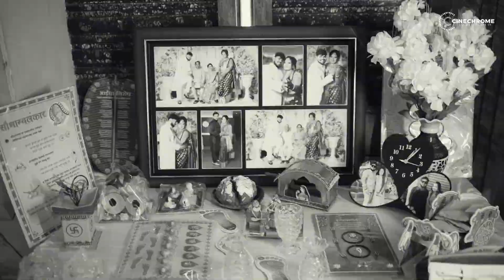Best Wedding | Cinematic | Krishna & Pratiksha | Cinechrome Films | Mumbai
Cinemotography Done By
CINECHROME FILMS
We deals in Wedding , fashion & Commercial .